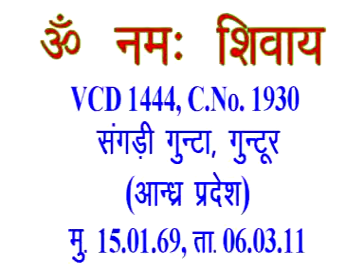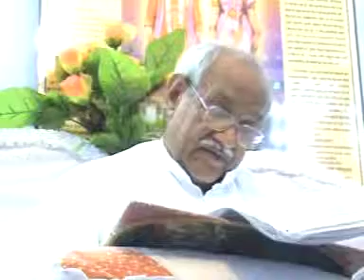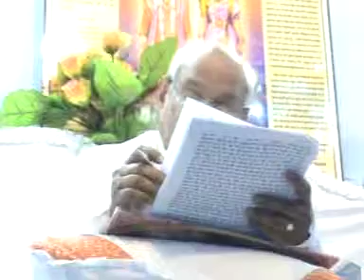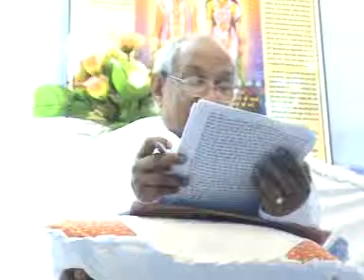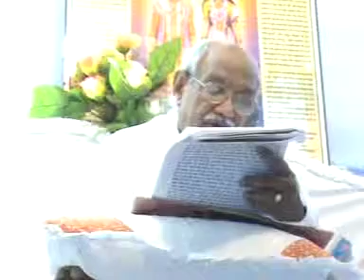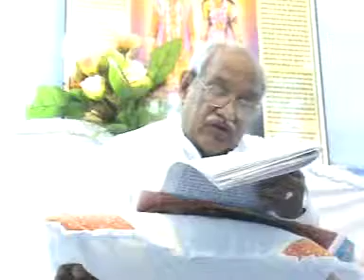VCD 1444 शिवबाबा की मुरली Shivbaba Ki Murli